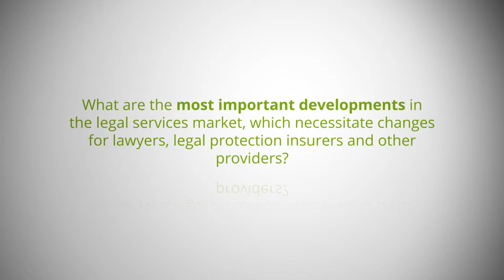RIAD Congress 2018 - Interview - RIAD President Simon Warr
The RIAD President, Simon Warr, explains why RIAD Conference 2018 looks at claims management as the core of legal protection work.

“Claims is where our customers have really the opportunity to test our services, where we have the opportunity to engage with customers and create a situation where they can see the value in the products and return as customers again”